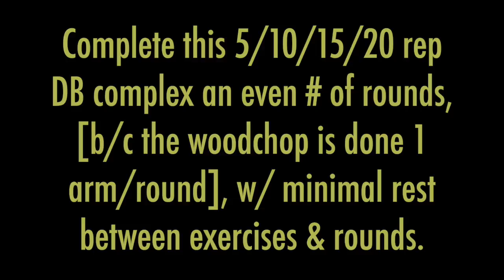B Strong: HIIT DB Complex [2]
The return on your investment is totally worth the burn with this complex!! Grab a pair of DBs & let's build muscle & burn fat all at the same time!

Here's the complex:
A. 5 Manmakers [Plank, Push-up, 1 Renegade Row/Arm, Squat, Clean, OH Press]
B. 10 Single Arm Woodchops [Just do 1 arm/round - so yes, you gotta do an even # of rounds]
C. 15 Dual DB Squats
D. 20 Lateral Agility Quick Feet [in & out of DBs]
*Perform each exercises for # of reps specified
**Complete an even # of rounds [so that you perform the same # of sets of woodchops on each side]
***Take minimal rest between rounds

Notes on form:
[Manmakers]
- Keep hips square to floor during renegade rows - the wider your feet the easier that is - just don't forget to squeeze your booty & abs tight!
- Hit a solid squat position before you clean the DBs - feet need to be flat
- The clean is a clean, not a bicep curl - it should be a quick, powerful movement snapping your hips front & up under your head as the DBs lift to your shoulders
- Brace your core & squeeze your glutes for the OH press
[Woodchops]
- This is like a KB swing that goes all the way up OH
*** The key to a swing is understanding that the movement pattern of your hips dictates the movement pattern of the DB. If you want the DB to swing back to front, your hips must "swing" back to front. It's NOT a simple squatting motion. Letting your hips move up & down while trying to get the DB to move back to front WILL hurt your lower back.***
- When the DB swings back, your knees soften and your hips hinge, [butt sticks back but spine stays straight].
- To swing the bell forward, act like someone surprised you with a smack on the booty - snap your hips forward and squeeze those cheeks!
[DB Squats]
- Engage your lats [shoulders braced downward, neck long]
- Chest proud
- Try to lower your butt down until your elbows touch your thighs - OUCH!
[Agility Quick Feet]
- Stay on your toes
- Keep your eyes on the DBs so you don't trip or roll your ankle
- Move as quick as you can!